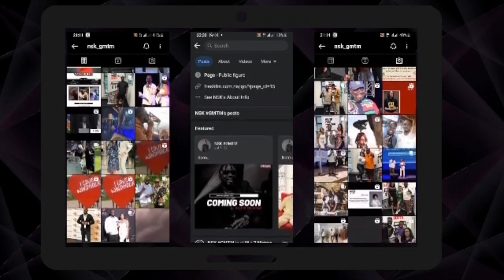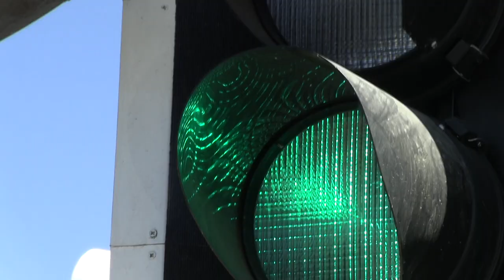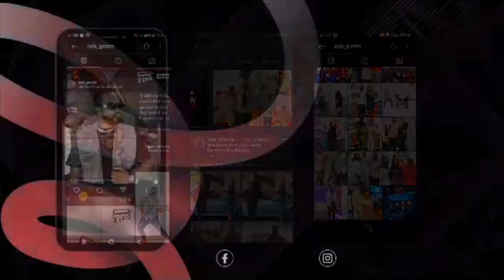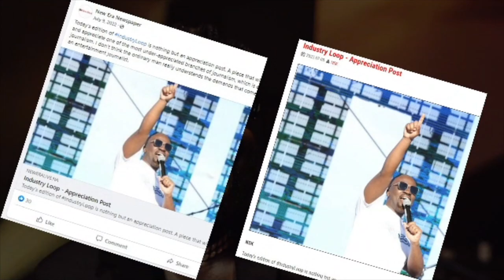WATCH! Legendary producer Elvo Diergaardt invites 'Industry Loop' into his home.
Legendary producer Elvo Diergaardt invites 'Industry Loop' into his home, where he revealed his dire living standards. Catch the full episode on all of New Era's online platforms.